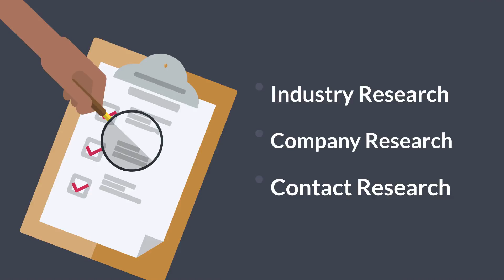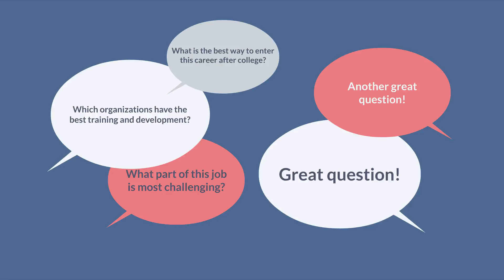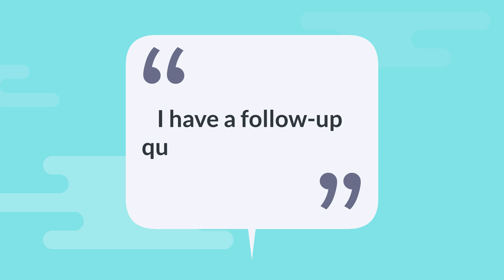Introduction to Professional Networking (Career Development)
An introduction to professional networking in career development.